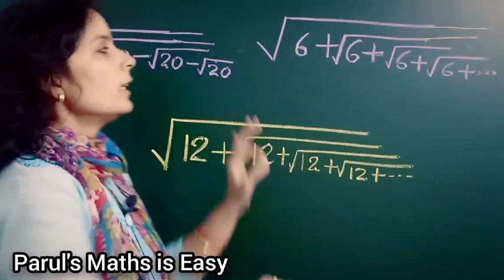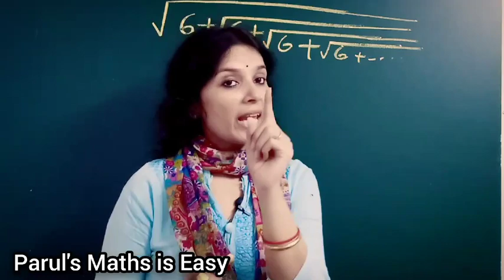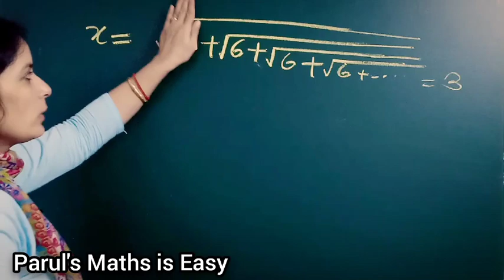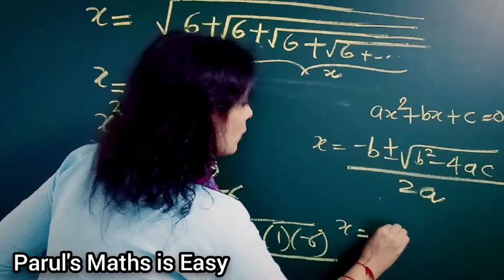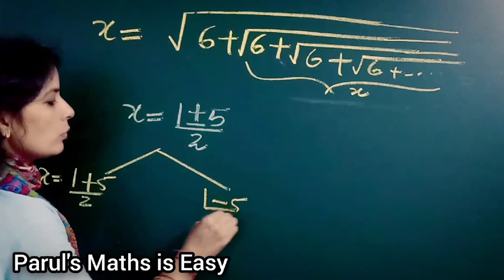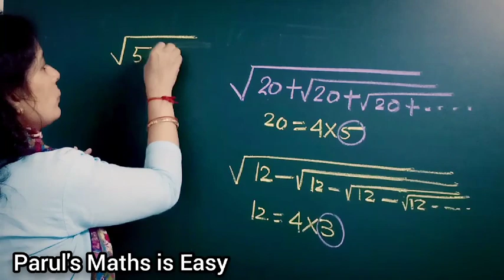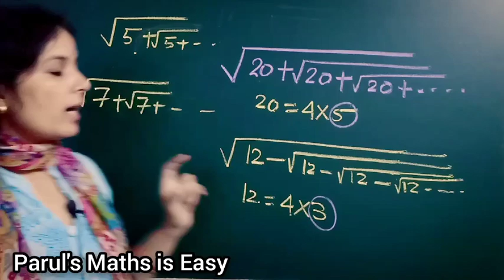Square Root Of Infinite Sum Trick || Simplification Trick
Square Root Of Infinite Sum Trick ||
Simplification Trick

A MAGICAL MATHS TRICK , SQUARE ROOT OF INFINITE SUM  SHORTCUT
Hi  welcome to Maths is Easy this is your own Channel , because you can demand here for Videos of  your interest.In  this channel we run multiple series
* Maths 360⁰
A series of Basic Mathematics , which is a actually a series of maths tricks techniques and methods Useful for all competitive Exams like SSC, Railway, IBPS BankPo
* Fast and tricky Maths
It's a series of math tricks specially for kids which is useful for their academic an Competitive Exam like NTSE, MATHS OLYMPIADS, etc
* नींव ( Foundarion)
It's special series for class 9,and 10 students
*Target JEE
This series has tricks tacniques and strategies for JEE and 11,12 students
*Shakuntala Devi
In this series we discuss mental tricks of Shakuntal devi and vedic maths